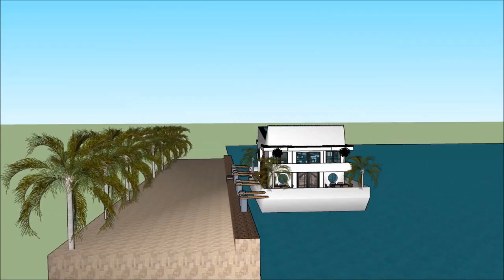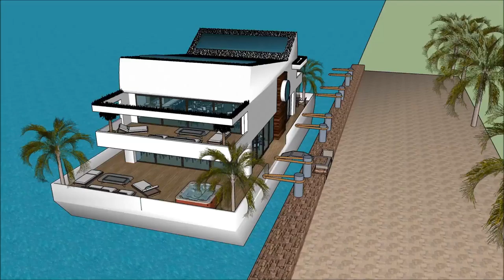Occultum domum architectus ingenio domus beach architectura miami aedificium latin faber castell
The floating house villa houseboatzania launching an innovative high-end luxury yacht floating house villa mansion home design potentially as a display of exhibition of the Occultum domum  architectus ingenio  domus beach architectura miami aedificium latin  faber castell .

The collection of the Floating house villa houseboatzania concept of Occultum domum  architectus ingenio  domus beach architectura miami aedificium latin  faber castell  consists of high luxury and architectural art pieces in minimalism combined with living on the waterfront of the harbour.

The floating house villa mansion yacht design has the basis to sustain living with high standards and contemporary structural Occultum domum  architectus ingenio  domus beach architectura miami aedificium latin  faber castell  with numerous of prospects for excessive living and
celebrating the desire of life worldwide: